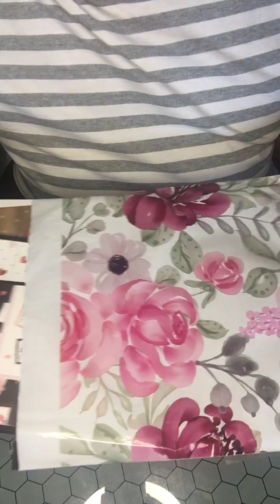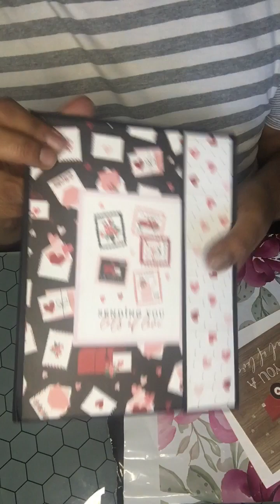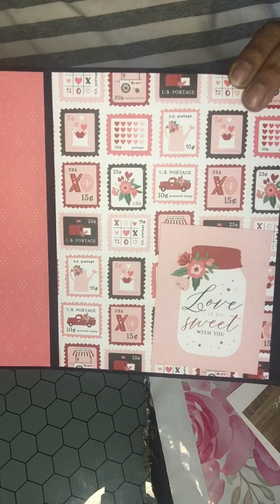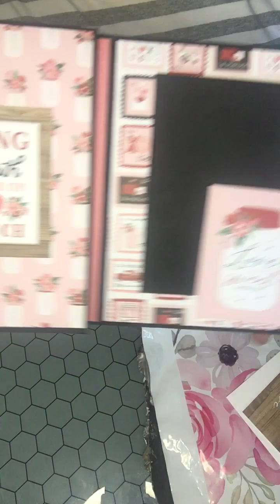Galentine mail💌 from @redprincessdesigns-judy 🌹❤️